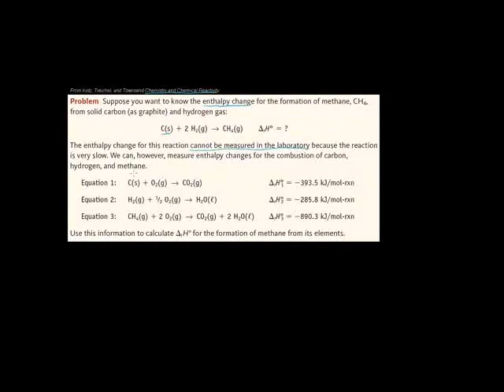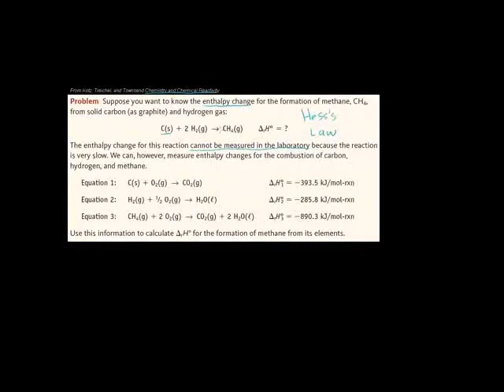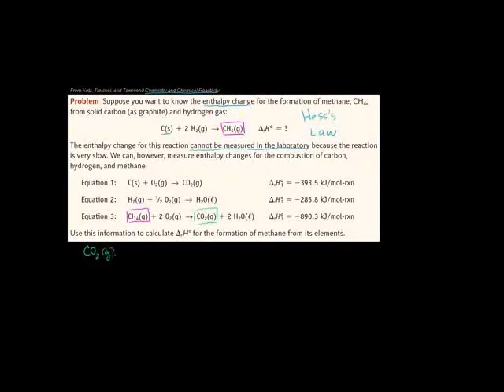Hess's Law Example Swahili